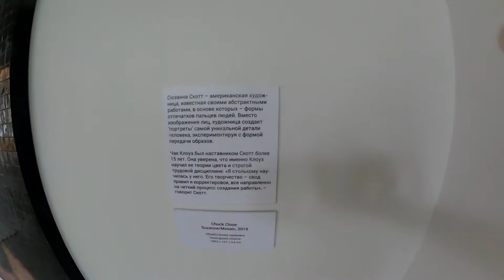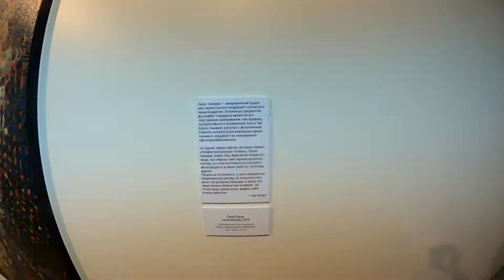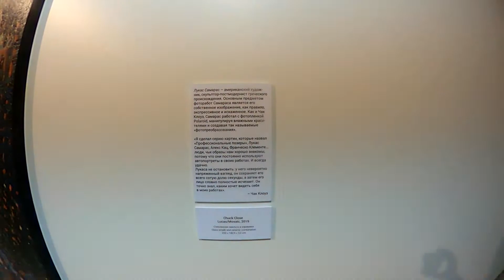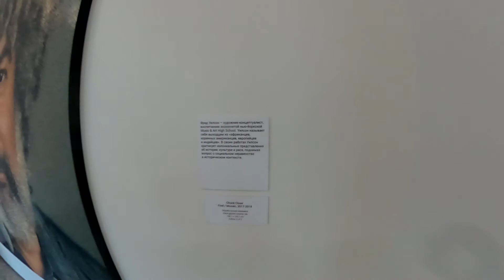ЧАК КЛОУЗ CHUCK CLOSE INFINITE mysterious art GARY TATINTSIAN GALLERY Галерея Гари Татинцяна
“ЛИЦО — ЭТО КАРТА ЖИЗНИ ЧЕЛОВЕКА. НЕ НУЖНО НИЧЕГО ВЫДЕЛЯТЬ ИЛИ ПОДЧЕРКИВАТЬ – ЛИЦО САМО РАССКАЖЕТ, ЧТО ЭТО ЗА ЧЕЛОВЕК И КАКОВ БЫЛ ЕГО ЖИЗНЕННЫЙ ОПЫТ.” – ЧАК КЛОУЗ
"Face is a man's life map. It is not necessary to allocate anything or emphasize - the face will tell himself that this person and what was his life experience. " - Chuck Clouz
"चेहरा एक आदमी का जीवन मानचित्र है। कुछ भी आवंटित करना जरूरी नहीं है या जोर देना जरूरी है - चेहरा खुद को बताएगा कि यह व्यक्ति और उसका जीवन अनुभव क्या था।" - चक क्लौज़
“脸是一个男人的生活地图。没有必要分配任何东西或强调 - 面对自己的身份和他的生活经历是什么。” -  Chuck Clouz
「顔は人間のライフマップです。何も割り当てたり強調したりする必要はありません - 顔はこの人と彼の人生経験は何だと言っています。
"얼굴은 인간의 생명체지도입니다. 아무것도 할당하거나 강조 할 필요가 없습니다. 얼굴은이 사람과 그의 인생의 경험이 무엇인지 말할 것입니다."- Chuck Clouz
"الوجه هو خريطة حياة الرجل. ليس من الضروري تخصيص أي شيء أو التأكيد - سيخبر الوجه نفسه أن هذا الشخص وما كان تجربة حياته". - تشاك كلوز
"Face ist die Rohkasse eines Mannes. Es ist nicht notwendig, etwas zuzuteilern oder zu betonen - das Gesicht wird sich selbst erzählen, dass diese Person und was sein Lebenserfahrung war." - Chuck Clouz
"Le visage est la carte de la vie d'un homme. Il n'est pas nécessaire d'allouer quelque chose ou de souligner - le visage se dira que cette personne et quelle était sa vie de vie." - Chuck Clouz
"La cara es el mapa de la vida de un hombre. No es necesario asignar nada ni enfatizar: la cara se dirá a sí mismo que esta persona y cuál era su experiencia de vida". - Chuck Clouz
"O rosto é o mapa de vida de um homem. Não é necessário alocar qualquer coisa ou enfatizar - o rosto vai dizer a si mesmo que essa pessoa e qual era a experiência de sua vida." - Chuck Clouz
"Wajah adalah peta kehidupan manusia. Tidak perlu mengalokasikan apa pun atau menekankan - wajah akan mengatakan pada dirinya sendiri bahwa orang ini dan apa pengalaman hidupnya." - Chuck Clouz
"Khuôn mặt là bản đồ cuộc sống của một người đàn ông. Không cần thiết phải phân bổ bất cứ thứ gì hoặc nhấn mạnh - khuôn mặt sẽ tự nói với mình rằng người này và kinh nghiệm cuộc sống của anh ta là gì." - Chuck Clouz
"ใบหน้าเป็นแผนที่ชีวิตของมนุษย์มันไม่จำเป็นต้องจัดสรรอะไรหรือเน้น - ใบหน้าจะบอกตัวเองว่าคนนี้และประสบการณ์ชีวิตของเขาคืออะไร" - Chuck Clouz
"La faccia è la mappa della vita di un uomo, non è necessario assegnare nulla o enfatizzare - il viso si dirà che questa persona e qual era la sua esperienza di vita." - Chuck Clouz
"Ansiktet er en manns livskart. Det er ikke nødvendig å tildele noe eller understreke - ansiktet vil fortelle seg at denne personen og hva var hans livserfaring." - Chuck Clouz
"Ansikte är en mans livskarta. Det är inte nödvändigt att fördela någonting eller betona - ansiktet kommer att berätta för den här personen och vad som var hans livsupplevelse." - Chuck Clouz
"Face on miehen elämän kartta. Ei ole tarpeen jakaa mitään tai korostaa - kasvot kertovat itselleen, että tämä henkilö ja mikä oli hänen elämänsä." - Chuck Clouz
"Gesig is 'n man se lewensmaat. Dit is nie nodig om iets te beklemtoon of te beklemtoon nie - die gesig sal homself vertel dat hierdie persoon en wat sy lewenservaring was." - Chuck clouz
"Yüz bir insanın hayatı haritasıdır. Bir şey tahsis etmek veya vurgulamak gerekli değildir - yüz, bu kişinin kendisine ve yaşam deneyiminin neydi olduğunu söyleyecektir." - Chuck Clouz
"Το πρόσωπο είναι χάρτης ζωής ενός ανθρώπου. Δεν είναι απαραίτητο να διαθέσετε οτιδήποτε ή να τονίσω - το πρόσωπο θα πει τον εαυτό του ότι αυτό το άτομο και ποια ήταν η εμπειρία της ζωής του." - Chuck Clouz
"הפנים היא מפת החיים של האדם, אין צורך להקצות שום דבר או להדגיש - הפנים יגידו לעצמו שהאדם הזה ומה היה ניסיון החיים שלו". - צ'אק קליוז
"Ang mukha ay isang mapa ng buhay ng tao. Hindi kinakailangan na maglaan ng anumang bagay o bigyang diin - ang mukha ay magsasabi sa kanyang sarili na ang taong ito at kung ano ang kanyang karanasan sa buhay." - Chuck Clouz
«Бет - бұл адамның өмірі картасы, бұл адамның өмірі картасы. Бірде-біріне бөліну немесе ерекше көңіл бөлудің қажеті жоқ - тұлға бұл адамның бұл адам мен өмірлік тәжірибесі екенін айтады» (Чак Клюз)
"Обличчя - це карта життя людини. Не обов'язково виділити що-небудь або підкреслити - обличчя скаже собі, що ця людина і який був його життєвий досвід". - Чак Clouz
"Twarz jest mapą życia mężczyzny. Nie ma potrzeby przydzielenia niczego lub podkreślenia - twarz powie sobie, że ta osoba i jakie było jego doświadczenie w życiu." - Chuck Clouz
"Tvář je mapa života člověka. Není nutné nic přidělit nebo zdůraznit - tvář si povede, že tato osoba a jaký byl jeho životní zkušenost." - Chuck Clouz
"Face este harta vieții omului. Nu este necesar să alocați nimic sau să subliniem - fața se va spune că această persoană și care a fost experiența lui de viață". - Chuck Clouz
"Az arc az ember életképe.